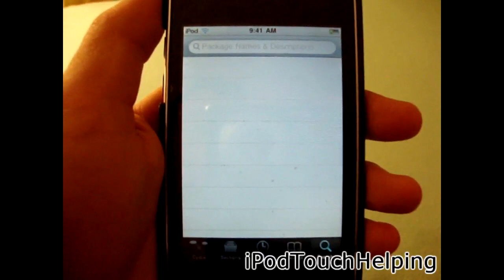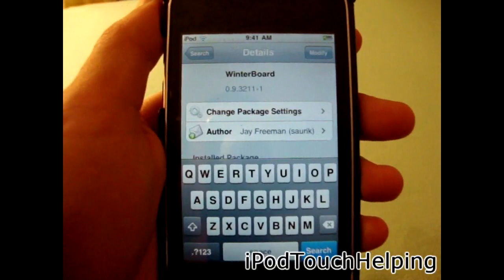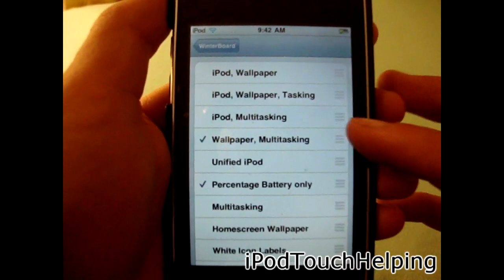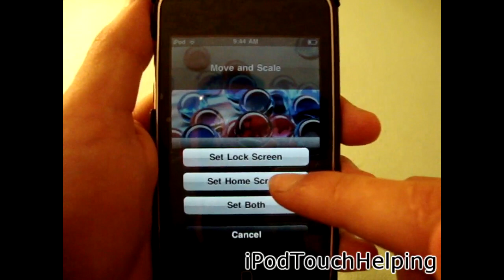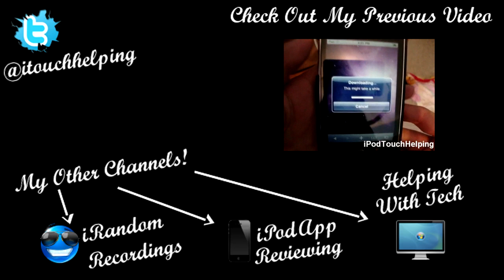Enable Multitasking & HomeScreen Wallpaper on iPod Touch 2G & iPhone 3G - iOS 4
I recorded this video as promised, to show you how to enable multitasking and homescreen wallpapers on your ipod touch 2nd generation (MC & MB Models) & iPhone 3rd gen. It's very simple just open up cydia and search for winterboard and then search for "Features"